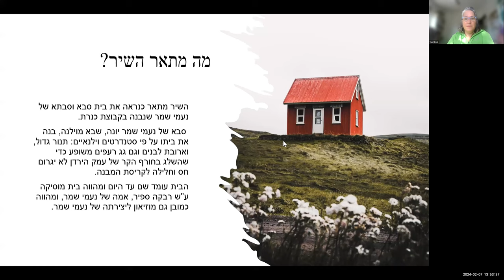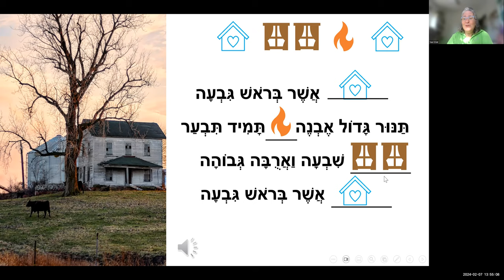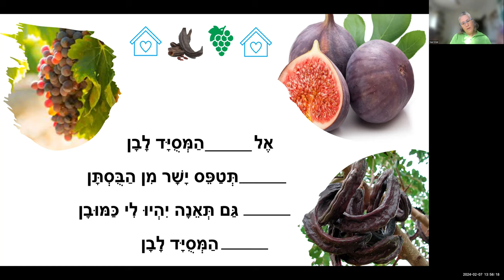בבית חלומותי מאת נעמי שמר - מצגת עם סמלים - לחינוך מיוחד - הסבר. עיצוב מצגת: תמר אורני דוד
ללא קובץ קול